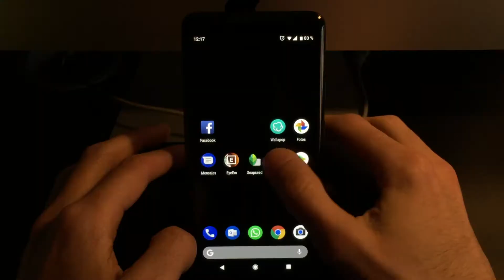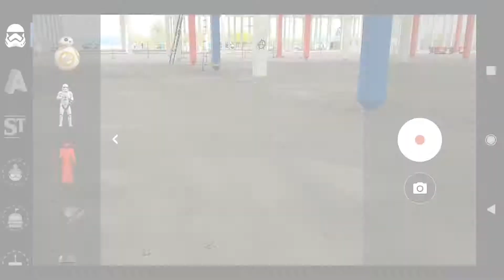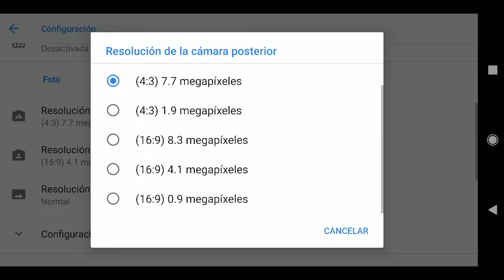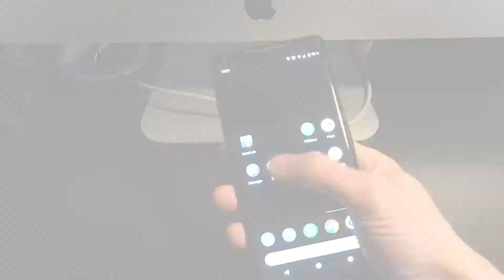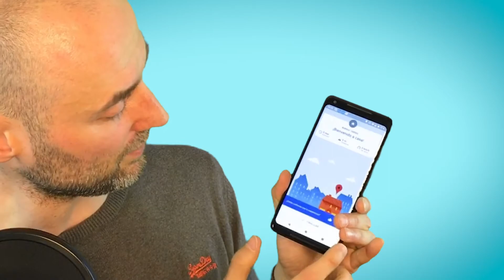GOOGLE PIXEL 2 XL. Todo lo que hay que saber sobre su cámara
Se vende en Amazon
El Google Pixel 2 XL es el pepinazo de smartphone de Google. Es la mejor cámara de 2018

EQUIPO QUE UTILIZO PARA GRABAR MIS VIDEOS:
iPhone 8
Foco LED redondo frontal
Pantalla verde para fondo Chroma
Focos laterales para el chroma
Micro de solapa RODE SmartLav+
Micro de condensador RODE NT2-A